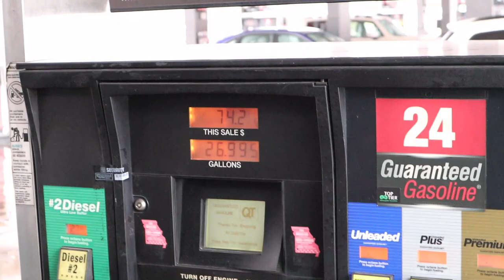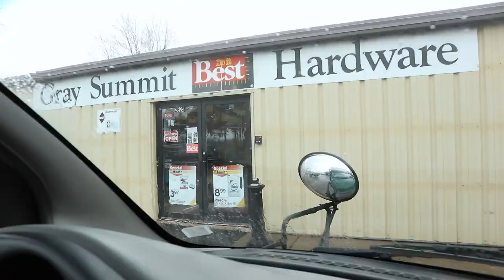Bus Warming Party and WORST CASE SCENARIO | Bus Conversion Series - Day 51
This was the craziest emotional roller coaster of day we’ve experienced throughout the conversion process... There were so many highs and lows, so thanks for putting up with all the quick changes in this vlog. I’ll be putting out another special solar panel vlogisode ahead explaining more in detail what happened with our panels and what we did to correct this major malfunction. Since then, we’ve never had any issues with our panels having driven over 14,000 miles across the country. 🙌

WATER:
12v Water Pump
12v Ceiling Fan

KITCHEN:
12v 54 Quart Refrigerator
Nesting Bowls and Measuring Cups
12v LED Strip Lights

OTHER:
360 Swivel Seat Mount

SOLAR:
Deep Cycle AGM Renogy Battery
5 Switch Socket Charger
USB and 12v Socket Charger
100amp Circuit Breakers
30amp Circuit Breakers
60amp Circuit Breakers
18g Wire

SCOOTER:
5in Hitch Riser

BLP T-Shirts:

Monica’s BooBee T-Shirts: